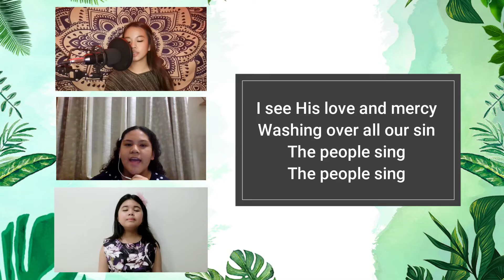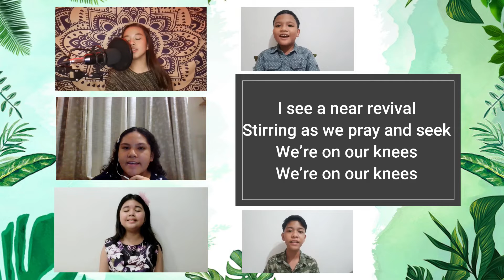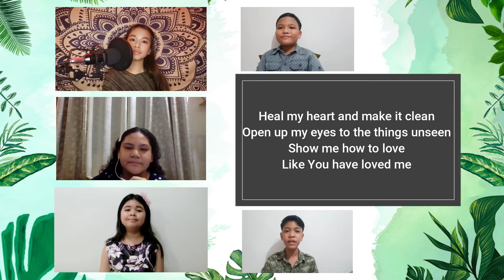HOSANNA IN THE HIGHEST